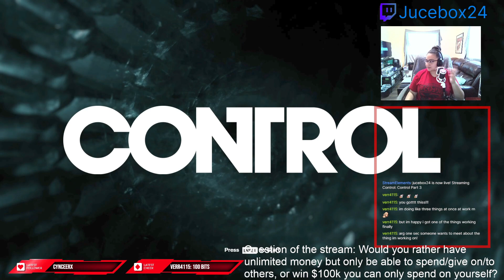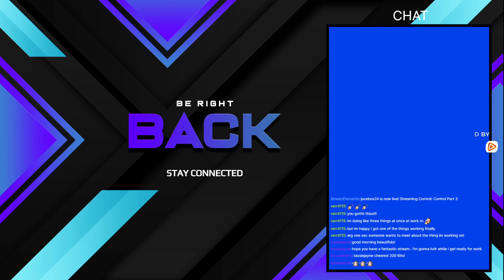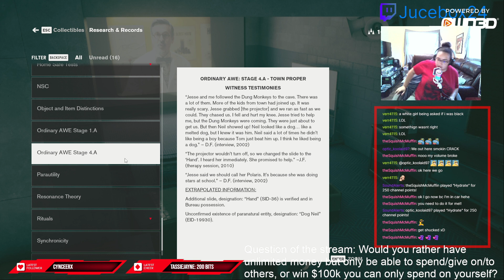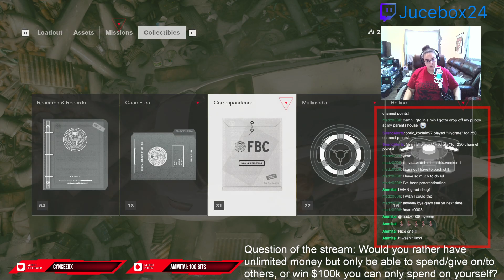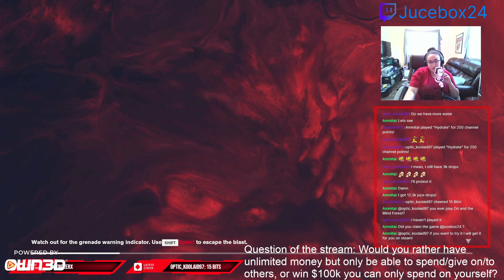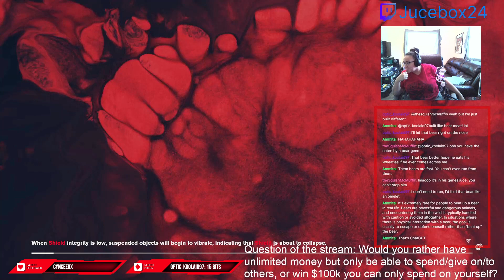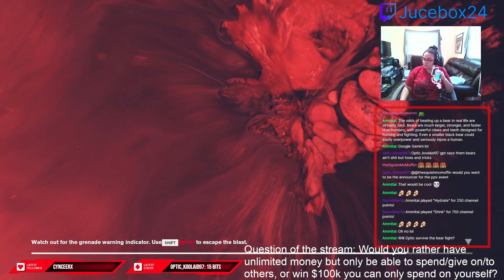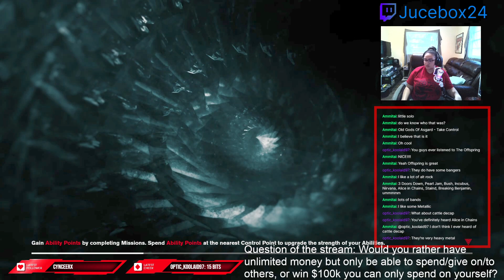Control Part 4